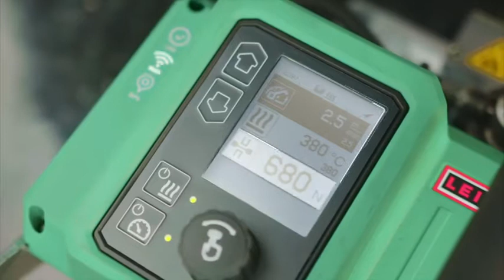Comet 700 ǀ Soldadura eficaz de solapado de geomembranas